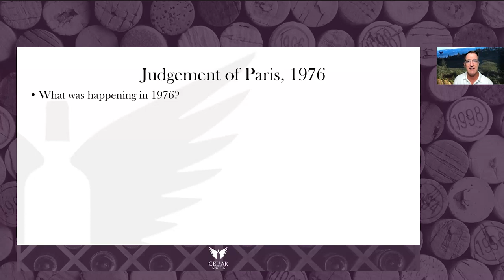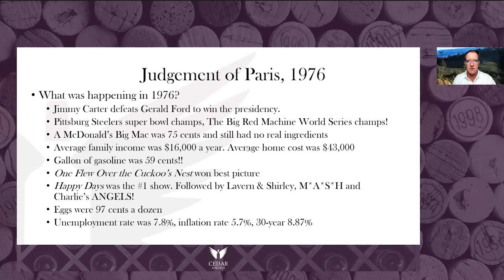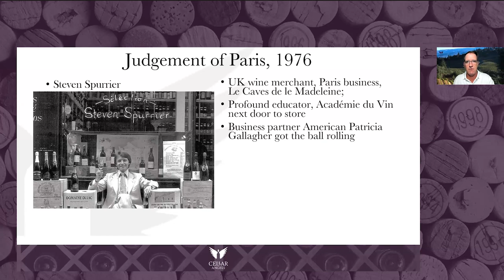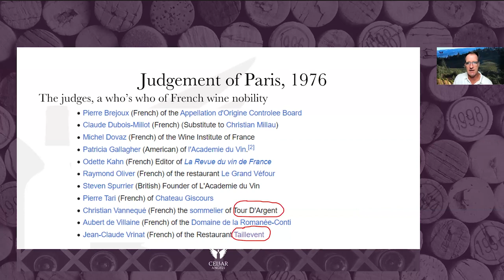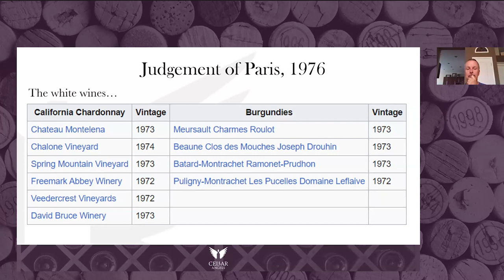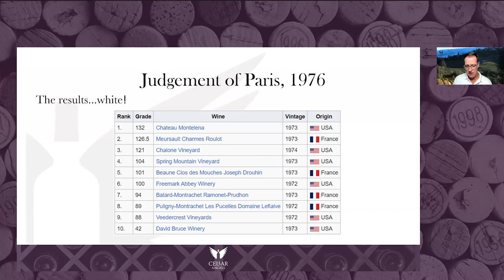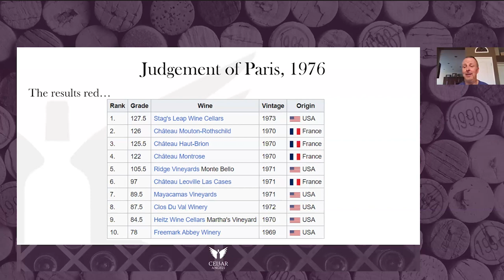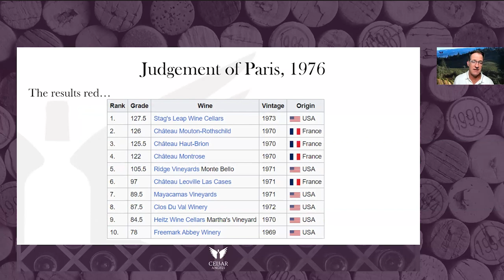Judgement of Paris with Winemaker Chad Angelo of Angelo Cellars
On this week's SIP Virtual Wine Tasting & Education with Cellar Angels, we discuss the historic Judgement of Paris event. Winemaker Chad Angelo of Angelo Cellars joins us with his Yates Family Vineyard Cabernet Sauvignon.

Chapters:
00:00 Introduction
01:15 Meet our guest, Winemaker Chad Angelo
01:30 Tonight’s topic: Judgement of Paris
02:45 Chad’s wine journey
05:40 Chad researching Judgement of Paris
07:30 What life was like in USA in 1976
12:25 1976 Judgement of Paris event - slideshow
44:30 Chad’s affection for Cabs - the Yates Family vineyard
46:00 Google Earth
50:00 Aromas/flavors and food pairings for the 2017 Yates Vineyard Cabernet Sauvignon
53:00 how the vineyard’s terroir makes the wines more complex - hang time
54:00 How to taste with Chad
59:00 What’s next on SIP